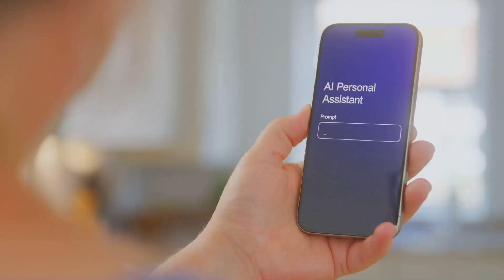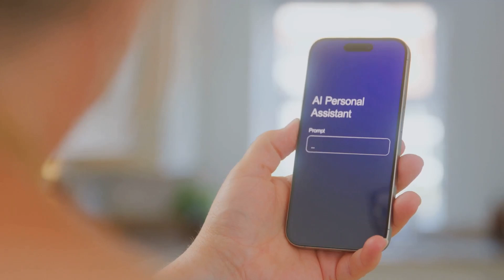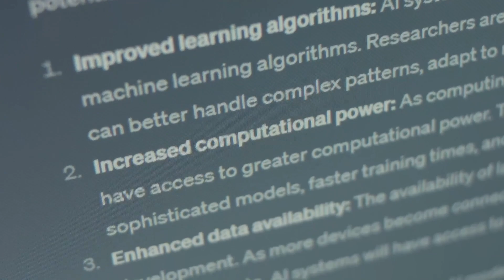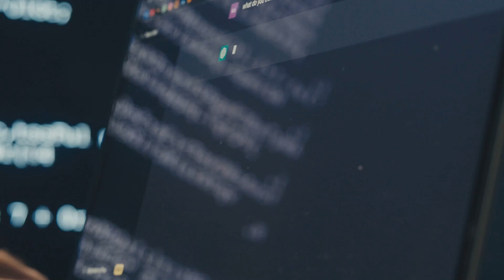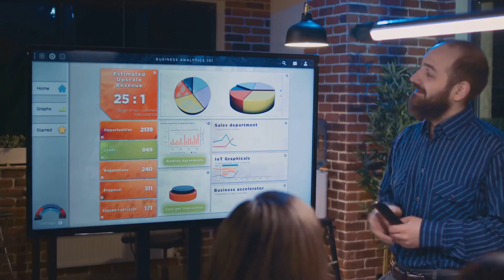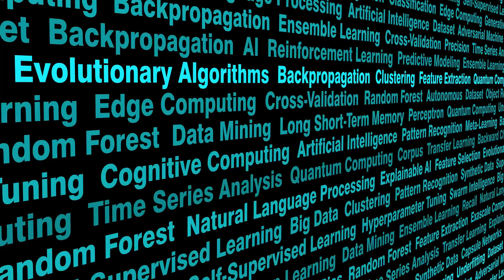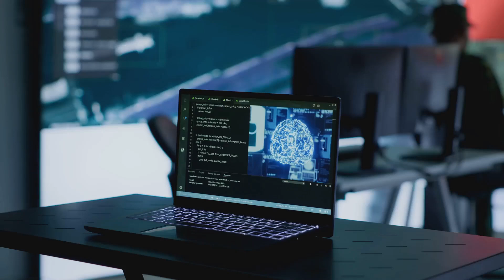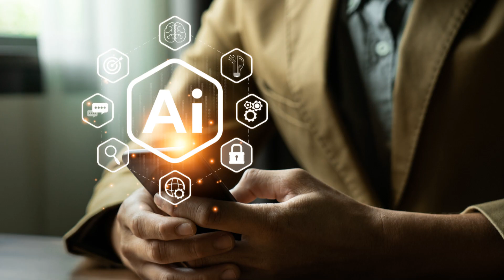Grok-3 Just Did Something No AI Has Done Before!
Grok-3 Just Did Something No AI Has Done Before! In today’s video, we explore the groundbreaking advancements of Grok-3, the latest AI model that promises to revolutionize industries and transform our world. From its unmatched capabilities to its role in addressing global challenges, Grok-3 is poised to change the future of artificial intelligence as we know it.
Stick around as we break down everything you need to know about this next-gen AI technology!

🌐Outline:
🔹00:00:00 – The Dawn of Grok-3
Discover the origins of Grok-3 and why it represents the dawn of a new era in AI technology.
🔹00:01:14 – A New Breed of AI
We examine how Grok-3 differs from its predecessors, boasting cutting-edge features that distinguish it in the AI landscape.
🔹00:02:23 – Powering the Future
Learn how Grok-3 is empowering industries to solve complex problems and unlock new possibilities for the future.
🔹00:03:57 – Transforming Our World
From healthcare to finance, we explore the real-world applications of Grok-3 and its impact on transforming sectors worldwide.
🔹00:05:25 – Grok-3 Impact on Global Challenges
Explore how Grok-3 is being leveraged to tackle some of the biggest challenges facing our planet, from climate change to resource management.
🔹00:06:43 – AI as Our Partner in Progress
As AI continues to evolve, discover how Grok-3 will serve as a vital partner in humanity’s progress, driving innovation and growth.

📌 🎯📢 Join the AI Prosperity Club for exclusive agentic AI prompts, premium PDFs, live Q&A sessions, and monthly content to stay ahead in 2026.🚀
✅ Members-only AI tutorials and advanced wealth-building strategies
✅ Monthly live Q&A sessions with me
✅ Exclusive behind-the-scenes content on AI tools and trends
✅ Special member badges, emojis, and priority replies

 I appreciate your support – together we're building the future of AI-driven prosperity! 🤖💰

This video contains original commentary and analysis created by The AI Prosperity Hub and is protected by copyright.
Tina K.
Founder, The AI Prosperity Hub